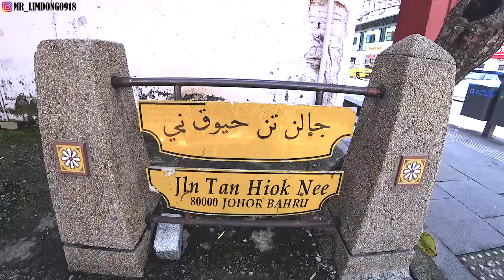初次来到新山一日游！谁说要跨州跨县才算旅行？看我们在新山也能玩得浪！！